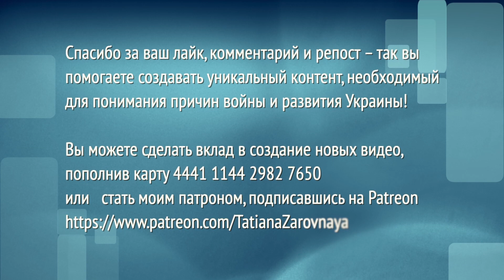Как Харьков забросал цветами русские танки. ПОКА ЭЛИТЫ ВЫЖИДАЛИ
Вы можете помочь этому каналу:
💳 Монобанк 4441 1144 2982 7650 (Володимир С.).